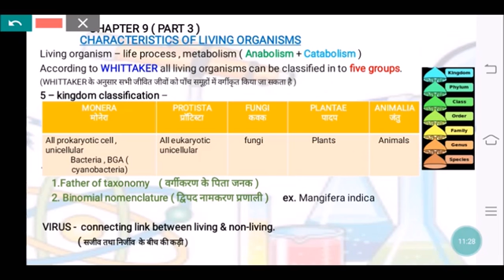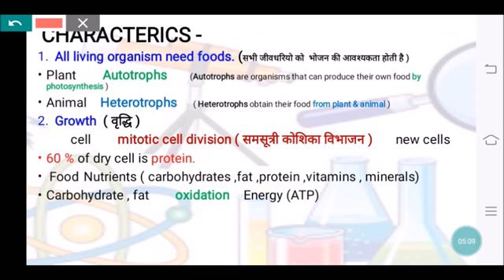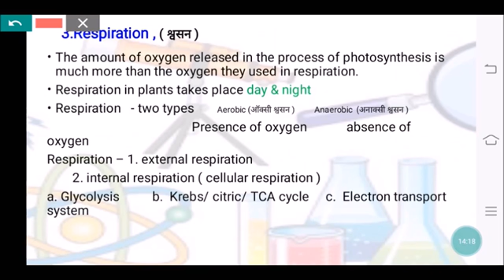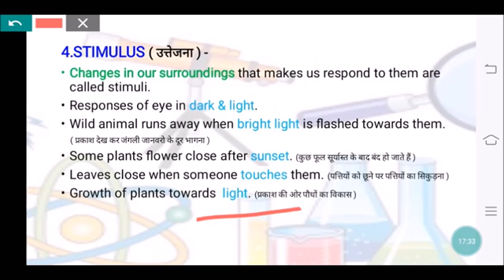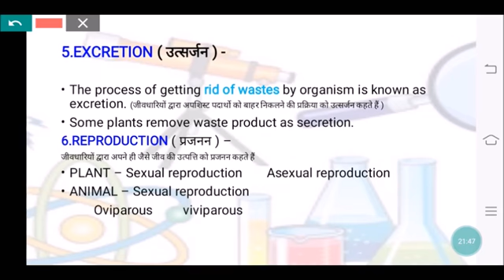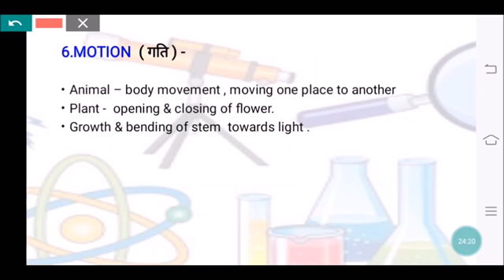ncert science , chapter 9 characteristics of living organism,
HI I AM ANAND ,I AM GRADUATED IN B.TECH ME.
THIS VIDEO IS TOTALY ABOUT THE CONCEPT OF SCIENCE .IT MAKES YOU FREE FROM WROTE LEARNING.
THIS VIDEO IS VERY USE FUL FOR COMPETITIVE EXAM INCLUDING SCIENCE.
नमस्ते, मेरा नाम आनंद है। मैं बी.टेक (मैकेनिकल इंजीनियरिंग) में स्नातक हूँ।
मेरा youtube चैनल नाम SCIENCE CONCEPTS है।
आप इस चैनल पर सभी कॉम्पिटिटिव एग्जाम में आने वाले साइंस टॉपिक्स को सीख सकते है